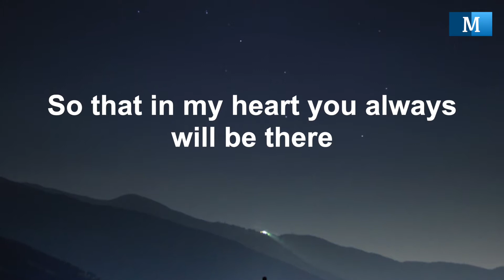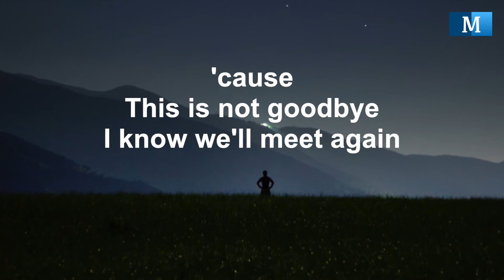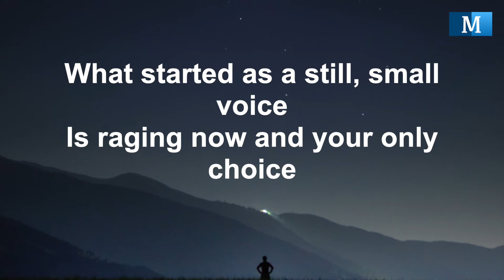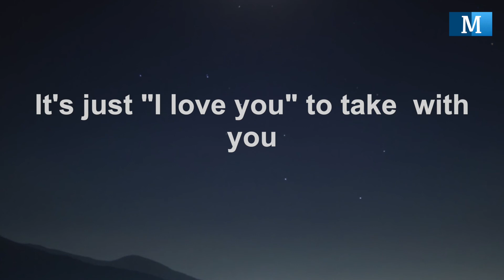This Is Not Goodbye ( Lyrics ) Sidewalk Prophets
I can see it in your eyes that you are restless
The time has come for you to leave
It's so hard to let you go
But in this life I know you have to be
who you were made to be
As you step out on the road